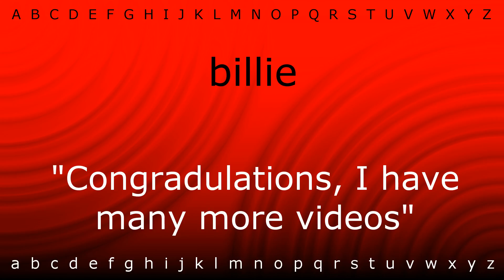How to say 'billie' with Zira.mp4